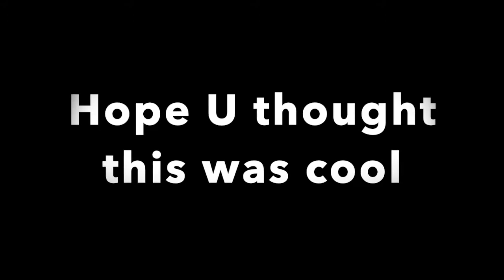My Sickest Clutch